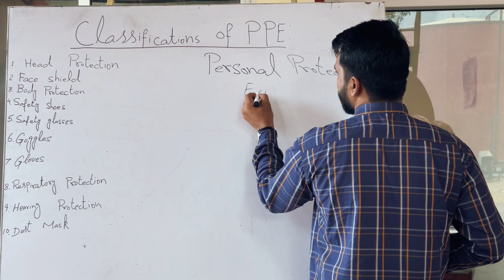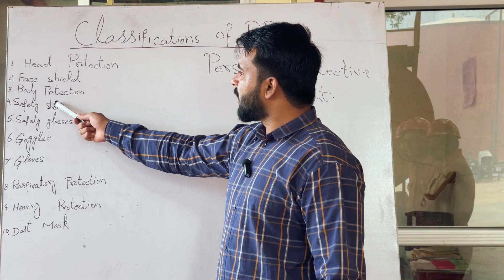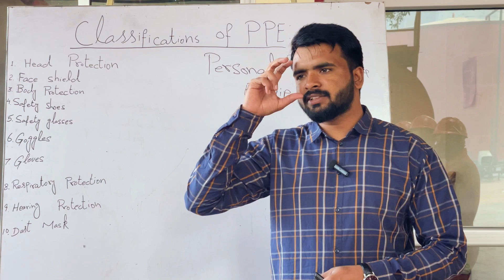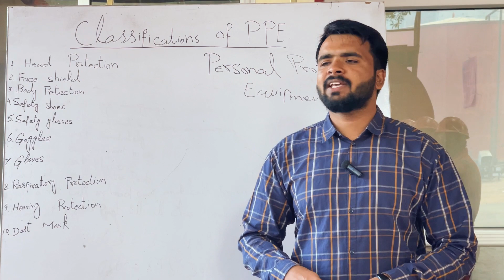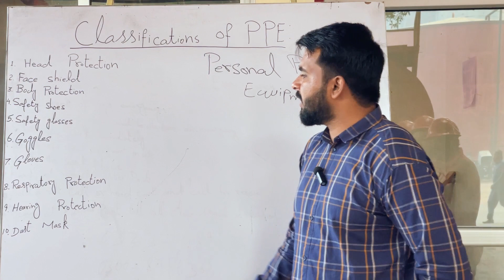Classification of Personal Protective Equipment || Types Of PPE'S || Hse Trainer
Types ofpersonal protective equipment | complete training video in hindi/urdu.